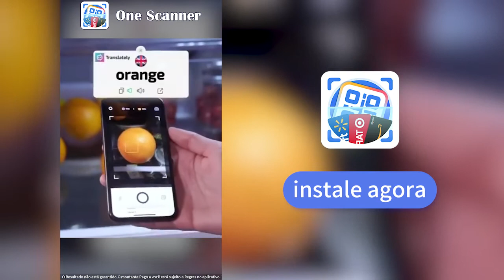One Scanner - QR & Barcode Reader